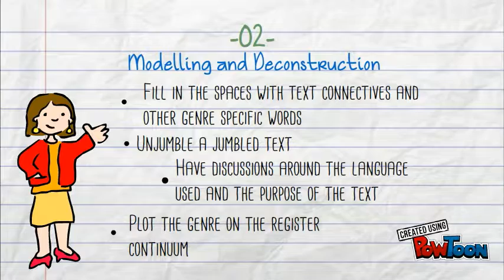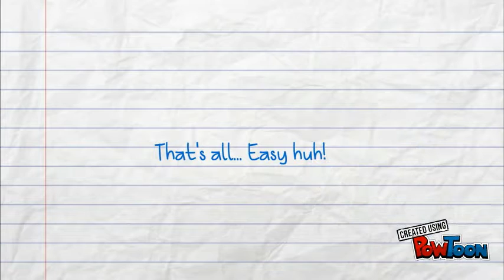Teaching an Learning Cycle